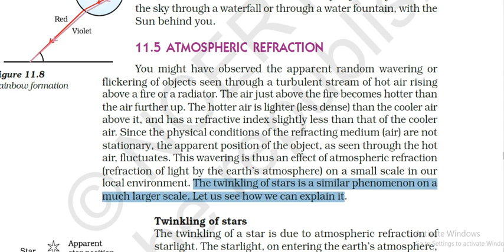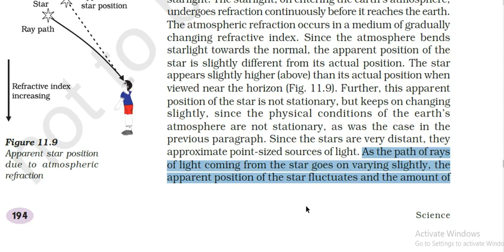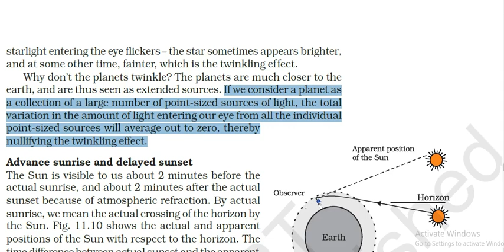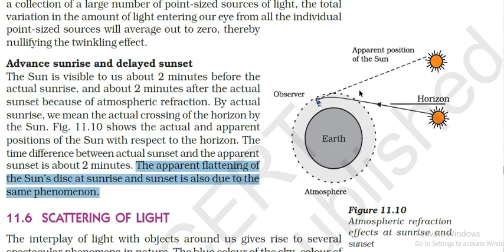Human eye and the colourful world - Atmospheric refraction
In this video were discuss the atmospheric refraction of light.
Twinkling effect of stars,
Advance sunrise and delayed sunset.

human eye and the colourful world,
human eye and the colouful world class 10 science,
class 10 science chapter Human eye and the colourful world,
twinkling effect,
advance sunrise,
delayed sunset,